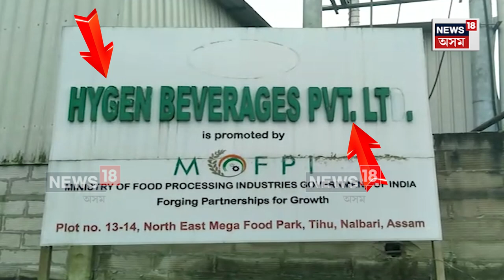Udalguri News | সাৱধান। শীতল পানীয় 'মেনীয়া' বটলৰ ভিতৰত ওলাল ভয়াবহ কʼলা পদাৰ্থ। N18V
Udalguri News | সাৱধান। শীতল পানীয় 'মেনীয়া' বটলৰ ভিতৰত ওলাল ভয়াবহ কʼলা পদাৰ্থ। ঠাণ্ডা পানীয়ৰ নামত বৰবিষ খুৱাইছে এচাম পানীয় উৎপাদনকাৰী কোম্পানীয়ে। N18V